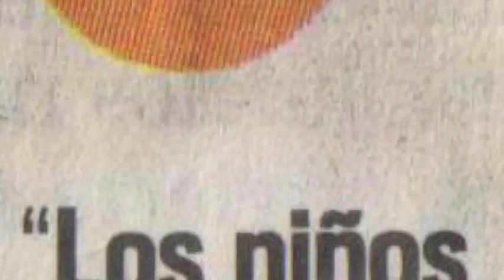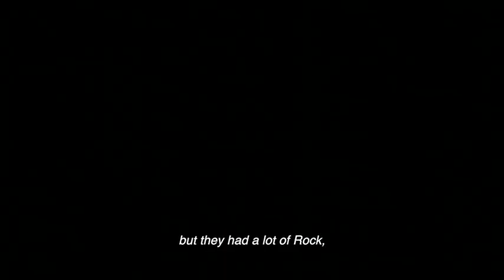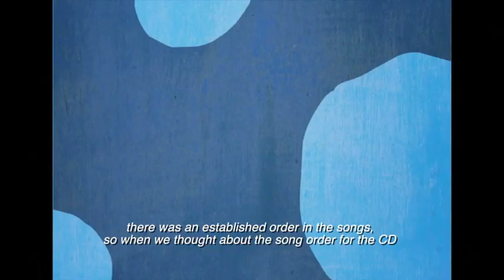TU ROCKCITO DOCUMENTARY ENGLISH SUBTITLES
ROCKCITIS AGUDA (ACUTE ROCKCITIS): A ROCK CONCERT FOR THE WHOLE FAMILY.Tú ROCKCITO begins in 2008 as a musical proposal for children, which includes the sound of rock with entertaining stories, animated videos and musical games performed by a rock band. Inspired by our work as music teachers for children and our passion for Rock, we wanted to create “Rockcitis Aguda” (“Acute Rockcitis”), a musical show loaded with games, and songs to rock and enjoy with the whole family.